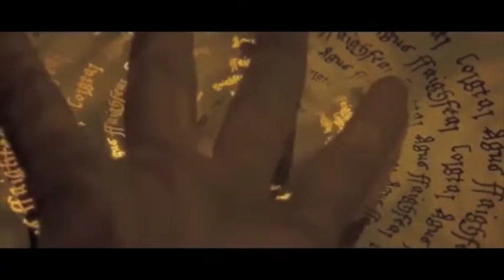son of man version 3